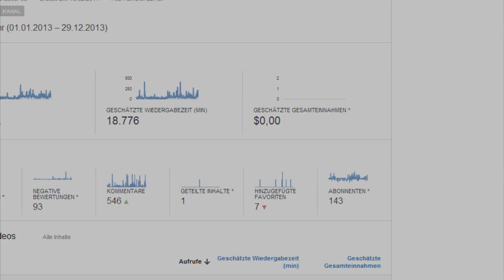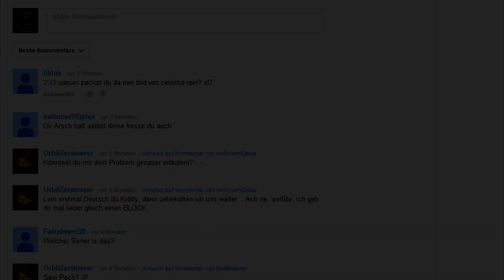DarkOrbit | Jahresrückblick 2013 [HD] | by Zerstoerer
Frohes neues Jahr! | Happy new year!

Time Jump and music inspired by StarVenatorTV~